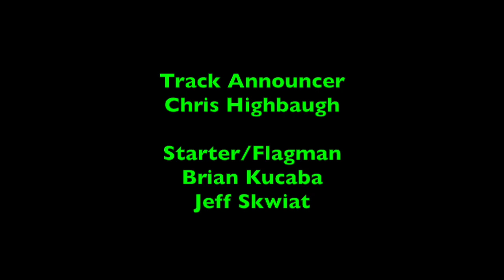SBMS Outlaw Late Model Heat #1 8-26-2017